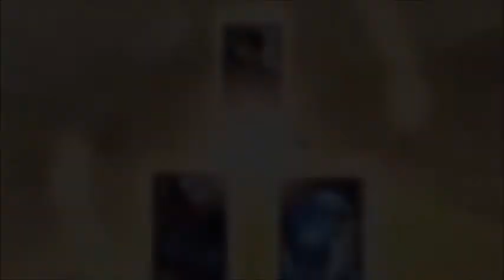BomberTV Vs MagicTAC | collaboration | [Legends of Runeterra]